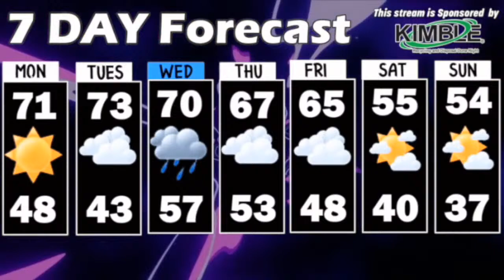Q92 Morning Show 4/18/24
Wake up with Christian, Lauren & Jake
⏲️5:30-10am
📻92.5FM
📺 Q92 on Facebook, YouTube, & X (7-10AM)